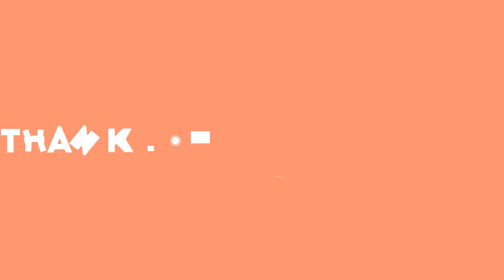Meshuggah Live At Royal Albert Hall London 2022